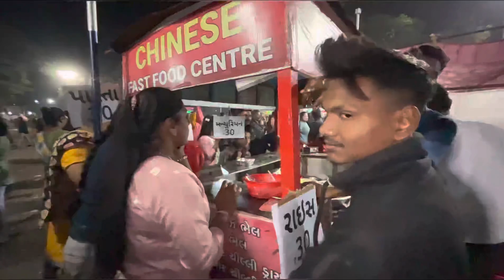26 JANUARY KA MELA 😳 BANAYA TATTOO 🤣| piyu gamit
Aapk Kounsa Part Accha Laga Vo Jarur Batana Comment Section Mein.

MERE PYARE SUPPORTERS ❤️
PYAR DIKHAO IS VIDEO
KO

1.gamit_priyal__

2.karann_003

3.gamit_brijesh__

4.pinku.__.26__

It's My Youtube Vlog I Hope You will Shower The Same Love & Respect As You Are Giving Me on Instagram If anyone has any Queries then "Comment' down below,
Your 1 share can make a big change for me, so pleasedo "Share"